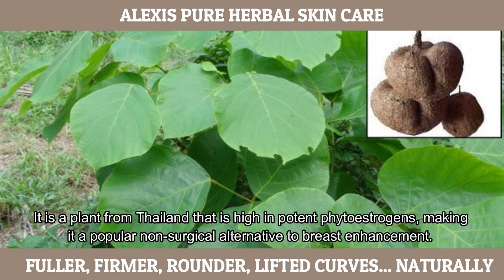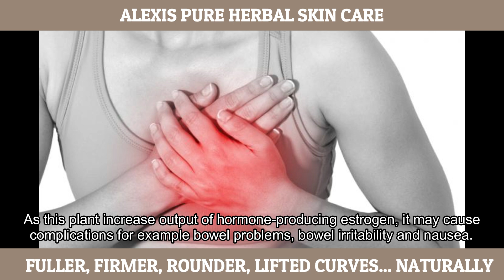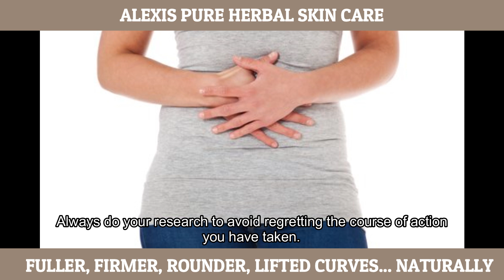Pueraria Mirifica For Breast Enhancement Side Effects: (Must Watch This Before Using It!)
To Naturally Firm, Tone, Lift, Push-Up Your Breast: Just Go

It is said that all excess can lead to damages.

Pueraria Mirifica is an Asian plant that is commonly used in products for enlarging women’s breasts.

It is a plant from Thailand that is high in potent phytoestrogens, making it a popular non-surgical alternative to breast
enhancement. Belonging to the family of legumes, Pueraria Mirifica is completely natural and has been used for over a century
by the women in Thailand for beauty and health purposes.

Firstly, Pueraria Mirifica shouldn't be used by women who are pregnant; people clinically determined to have breast cancers,
cervical melanoma, cancer of the prostate and cancer of the colon.

This supplement is usually a root cause of severe headaches in females with a severe level of sensitivity to estradiol - the
strongest part of the estrogen hormones. However, these are very rare cases that such products damage the users, to avoid such
situations we suggest to consult your doctor before using any herb.

Some Other Side Effects Are:

- Spotting in menstrual cycles.

- Late menstrual periods (often a consequence of over-dosage and can be cured by reducing the daily Pueraria Mirifica dose).

- May increase blood circulation in periods, because this plant is known to increase the blood circulation.

- Ache or tenderness of breasts.

- As this plant increases output of hormone-producing estrogen, it may cause complications for example bowel problems, bowel irritability and nausea.

- An excessive amount of Pueraria Mirifica (overdosage) can lead to loss of sex drive and may cause exhaustion.

- Increase in unwanted fat and flatulence.

DETECT any significant changes in your body and do something about it. Always do your research to avoid regretting the course of action
you have taken. If you feel any disturbing potential negative side effects of Pueraria Mirifica, consult a medical professional immediately.